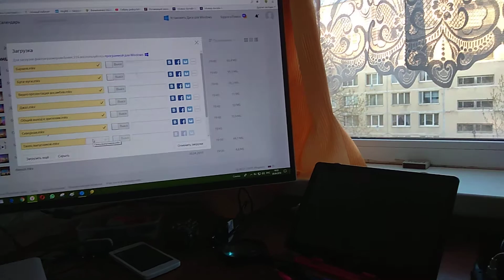Я люблю свою каморку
В ней сосредоточен разум весь земной.
Пониманием, что глупость, в общем, - неспособность над основой мыслей всех своих трудиться, из нее веду людей на Земле всех порку.
И все люди на Земле с облегчением вздохнут, когда я отправлюсь в мир иной.